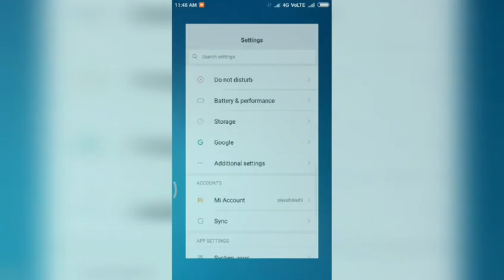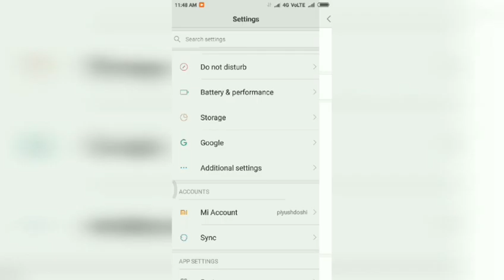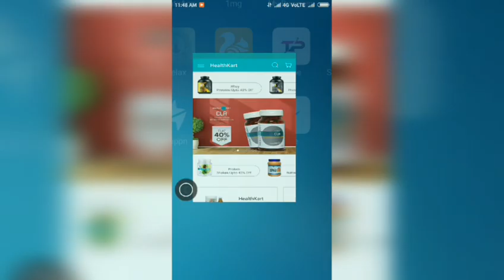Xiaomi redmi capacitive buttons not working redmi note 3 | redmi note 4 | redmi 3s | redmi note 5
Here is the solution to the problem of almost all the xiaomi omi or mi/redmi mobiles capacitive buttons not working
This solution will work on xaiomi redmi note 3, redmi note 4, redmi note 5,redmi 3s prime, redmi 3s,redmi 4a, redmi 3a

Redmi note 4 problem solved, redmi3s problem solved, tedmi note 4 problem solved, redmi not 4 problem solved, redmi note 5 problem solved, redmoi 4 a problem solved, redmi 5 a problem solved

Music credit
Neutral bay